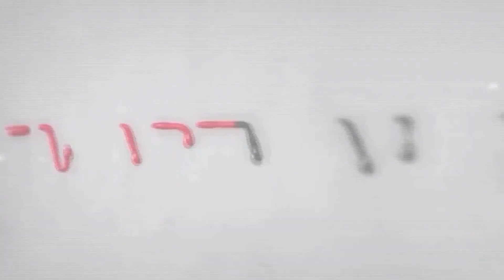SmartValue Women Achiever | Ms. Royna Bhowmik | Diamond Level Achiever | Success Journey Video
✨ Showcasing the inspiring success journey of Ms. Royna Bhowmik, a SmartValue Diamond Level Women Achiever! Discover her incredible story of dedication and achievement with SmartValue. 🌟